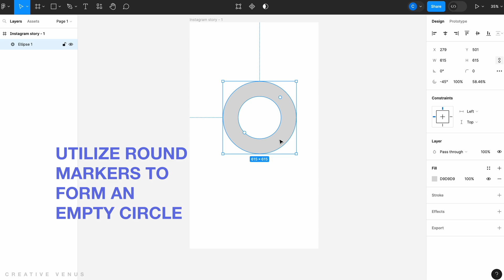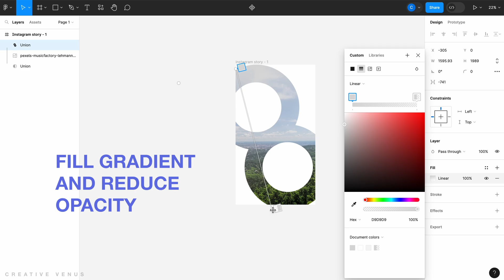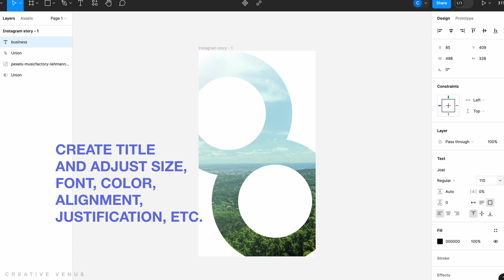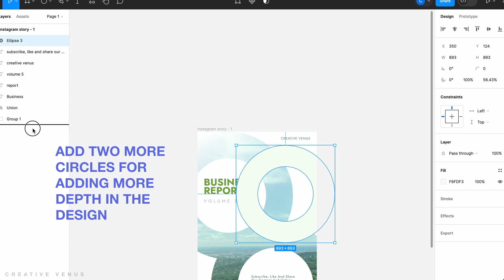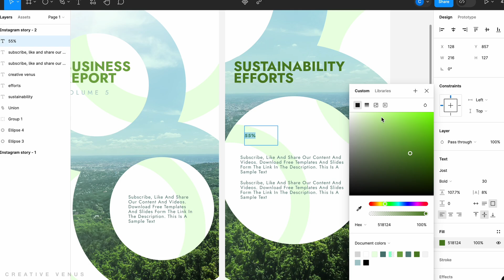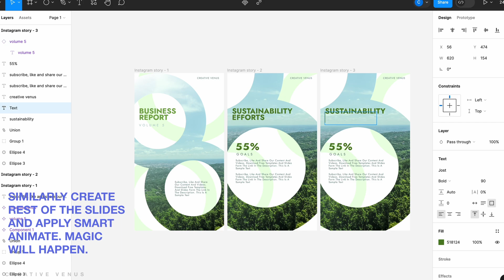NEXT LEVEL MOBILE PRESENTATION IN FIGMA | Design Animated Presentations in Figma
🎬 Explore Our Playlist: Dive into a treasure trove of PowerPoint tutorials and inspiration.

🔍 PowerPoint Version: This tutorial is demonstrated using Office365 PowerPoint.

📈 Learn PowerPoint Design: Watch this business PowerPoint presentation tutorial to discover amazing design techniques and PowerPoint tips.

😏📕 Join Us on Facebook: Connect with our PowerPoint community on Facebook

At Creative Venus, we're committed to demystifying PowerPoint design, making it accessible to everyone. Our mission is to showcase the limitless possibilities within PowerPoint.